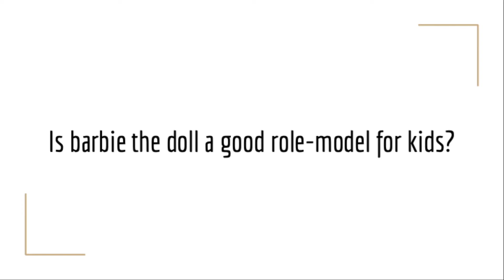World Citizens (Elena) - TedxYouth Newton College